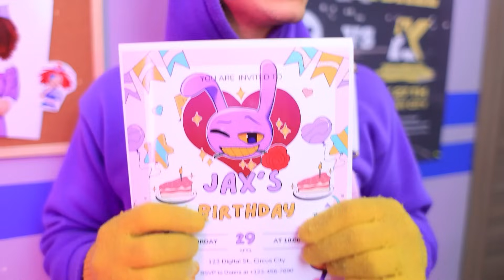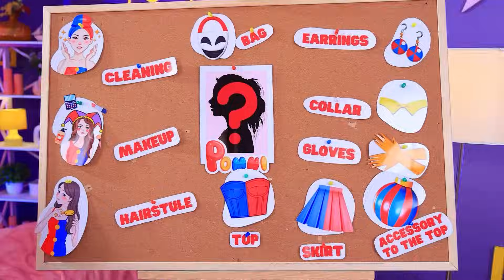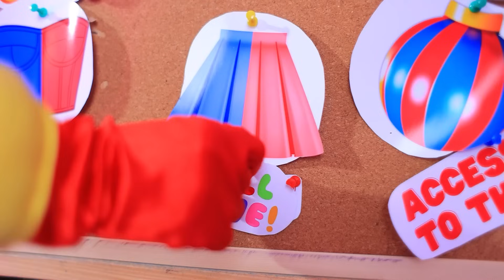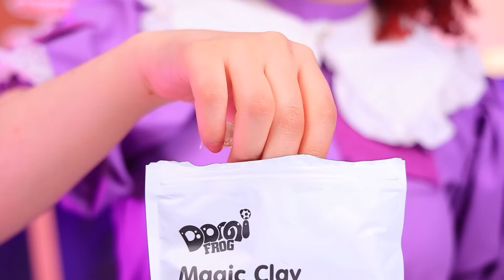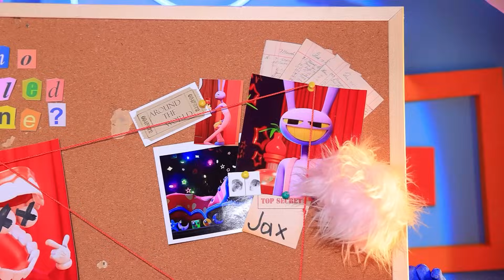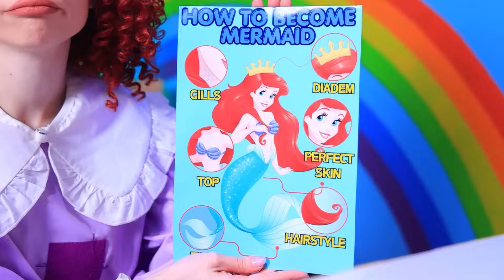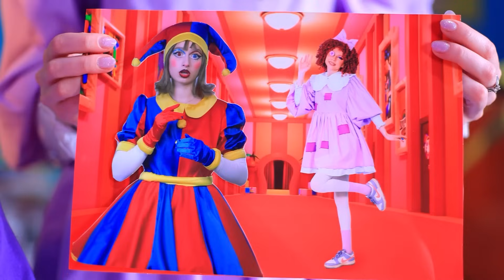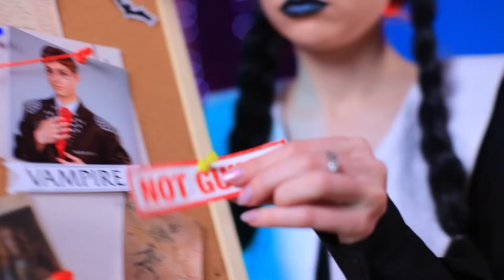Джакс и Помни ПОЖЕНИЛИСЬ?! История любви в The Amazing Digital Circus!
Джакс и Помни ПОЖЕНИЛИСЬ?! Волшебная история любви в The Amazing Digital Circus! 🎪💖✨
Хочешь узнать как все произошло? Скорее смотри наше новое видео!